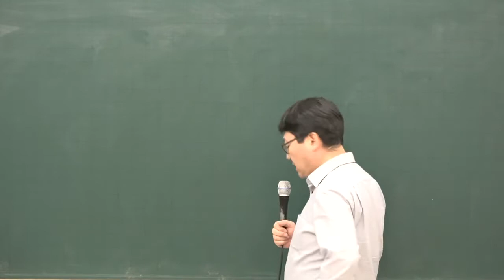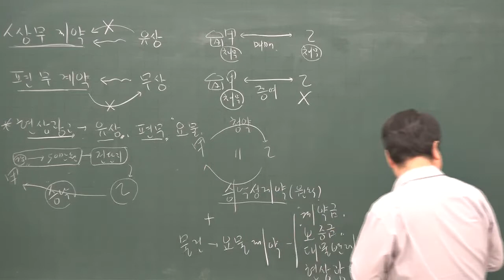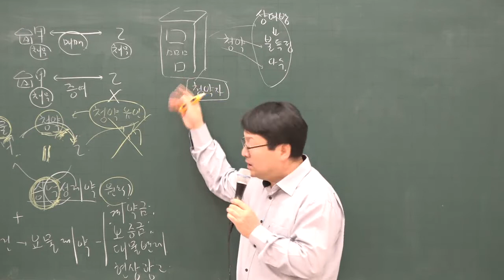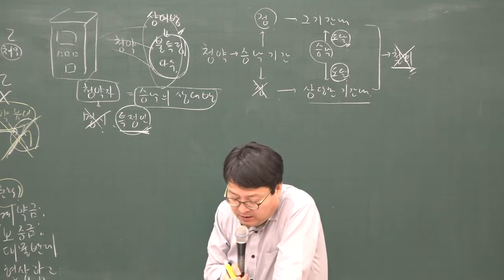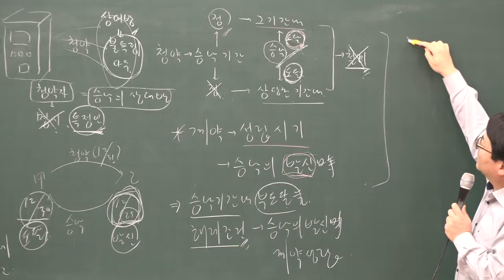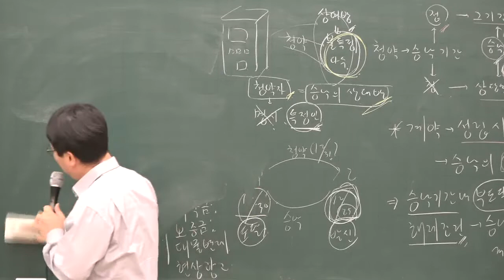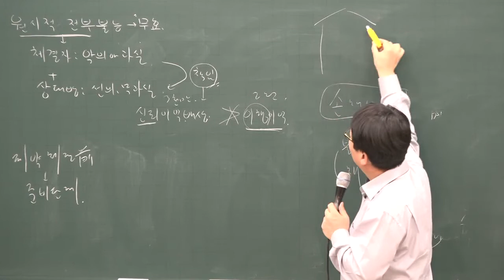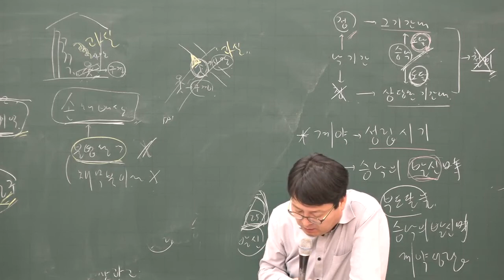[공전무] 2020년 공인중개사 민법 및 민사특별법 기초입문 12-19